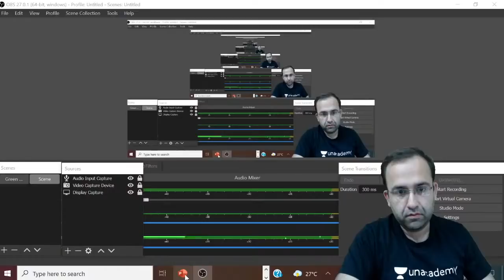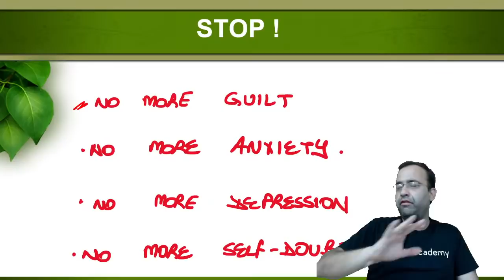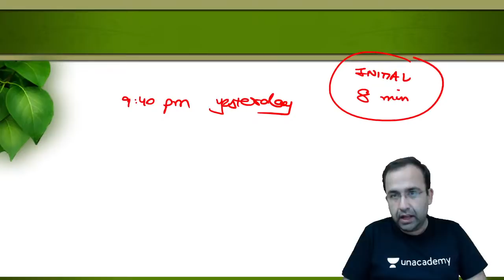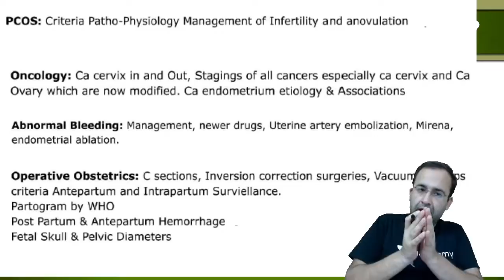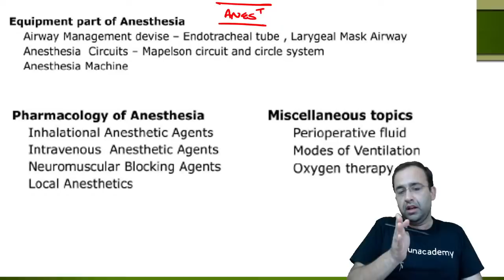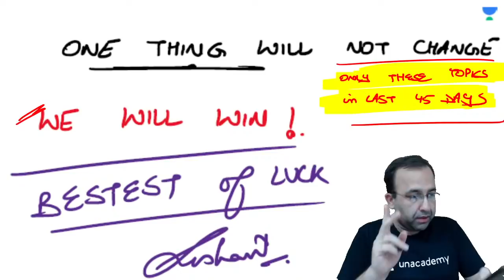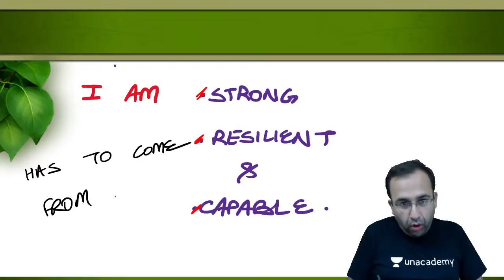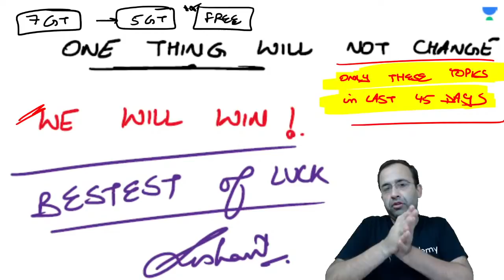NEET PG 2021: Important Topics all 19 subjects | Dr. Sushant Soni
To take Unacademy's weekly scholarship test and win attractive prizes, enrol NOW

Dr. Sushant has pursued MBBS from MAMC (Maulana Azad Medical College, Delhi) and MD(Pathology) from UCMS and GTB Hospital, Delhi and sub-specialized in hemat-oncology (AIIMS, Delhi). He has 6 years pathology teaching experience

1. Unlimited access to Live and Recorded Classes
2. Learn from India’s Top Educators for medical
3. Access to dedicated DOUBT Sessions
4. Real-time interaction with best-in-class teachers
5. QBank with 25,000+ practice questions
6. Freedom to study on the device of your choice
7. Highly competitive Live Tests and Quizzes
8. Get Printed Notes with 12-month and above subscriptions (dispatch starts soon)